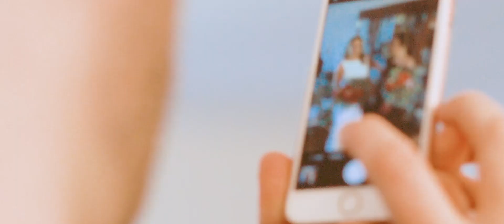Jennifer & Tyler Wedding Teaser | River Roast | Chicago, IL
A quick look at Jen and Tyler's winter wedding at River Roast Chicago.